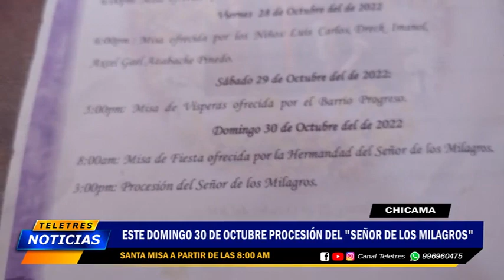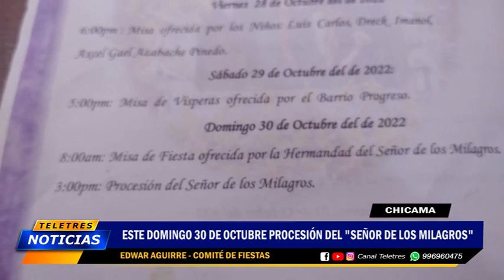🟡CHICAMA - PROCESION ESTE DOMINGO DEL SR DE LOS MILAGROS🔵